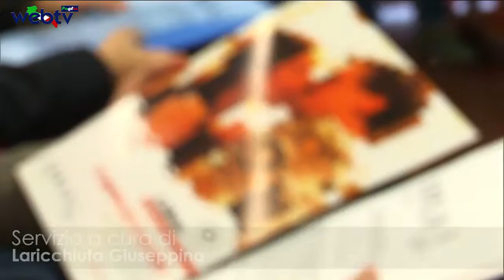Presentata la Showcard sconti per il cinema e lo spettacolo dal vivo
Presentata a Bari, nella Mediateca Regionale Pugliese, la eShowcard, si tratta della smart card interattiva che da novembre offre agevolazioni e sconti per il cinema e lo spettacolo dal vivo. Alla base del progetto vi è la Convenzione firmata da AGIS e ANEC di Puglia e Basilicata, Politecnico e Università degli Studi di Bari e Adisu Puglia.
la  eShowcard è anche un’iniziativa di sostegno e avvicinamento degli studenti e non solo alla variegata offerta culturale regionale.
Con la card ha preso il via anche il nuovo sito internet ufficiale., presentato oggi per l’occasione, l’indirizzo è
Nel corso della conferenza stampa. Sono intervenuti: Francesca Rossini - Segretario AGIS Puglia e Basilicata  e  coordinatrice di progetto.
Giulio Dilonardo - Presidente ANEC Puglia e Basilicata,

Benedetta Saponaro – referente di progetto per l’Università degli Studi “Aldo Moro” di Bari,
Giuseppe Acciani – referente di progetto per il Politecnico di Bari, Alessio Viola, Adisu Puglia,
Paolo Ponzio e Sante Levante, rispettivamente, Vicepresidente e Direttore Teatro Pubblico Pugliese,
Vincenzo Papa - Presidente Consis e Clara Cottino – Presidente sezione spettacolo dal vivo Agis Puglia.